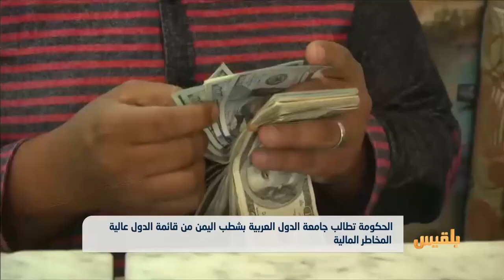الحكومة تطالب بشطب اليمن من قائمة الدول عالية المخاطر المالية | تقرير: عبد الرقيب الأبارة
الحكومة تطالب جامعة الدول العربية بشطب اليمن من قائمة الدول عالية المخاطر المالية | تقرير: عبد الرقيب الأبارة